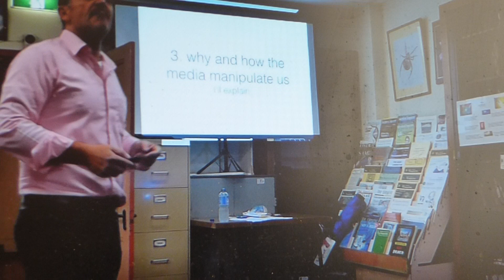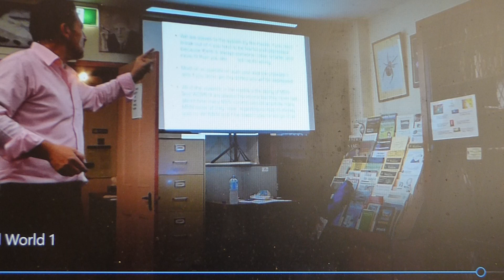How the Media Manipulate You ? ( EVENT Part 3 )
In this Video we will talk about How the Media Manipulate You? this is the 3rd part of the event we did in Sydney on the 21st Of May 2017 Subscribe
Learn How to be a man in today's World. This Complete Guide for Men on Wealth Health Purpose goals Relationships, Confidence State of mind limiting beliefs, friends, Society, Drugs, Recreation and many, many, more- This is a simple yet extremely effective guide that will transform your life and get what you really want. For sale US$8.00 money Back Guaranty - Links Below specify E book for How to Be a Man Help Me, Help you.